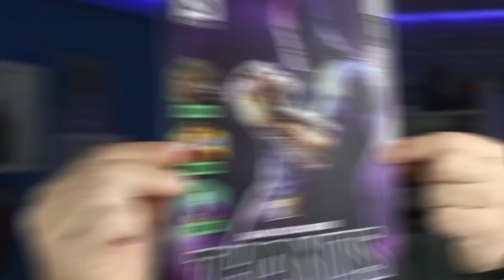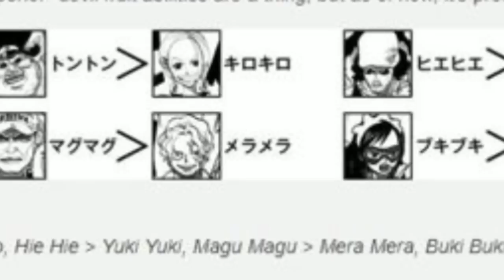O DESPERTAR DA YAMI YAMI NO MI DE BARBA NEGRA - OS MAIORES USUARIOS DE HAKI - SBS148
GARANTA SUA NERD AO CUBO E USE O CUPOM MANGAQ